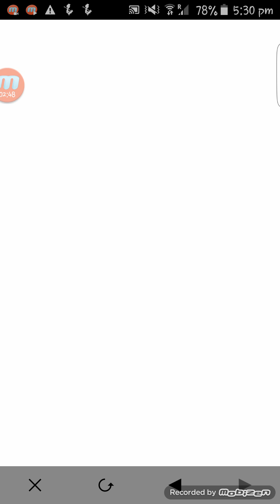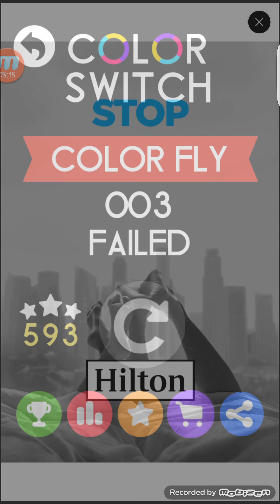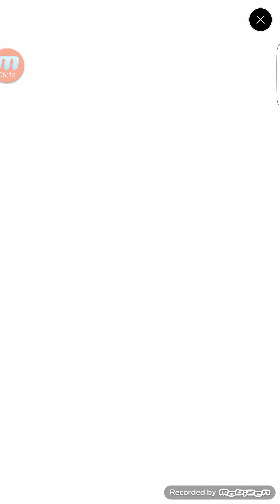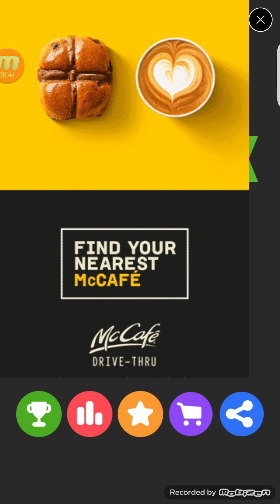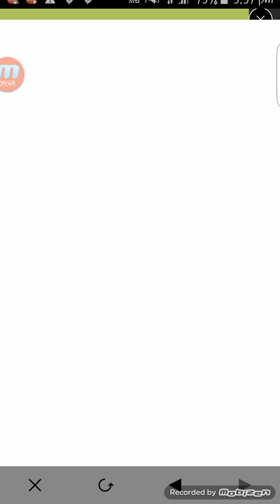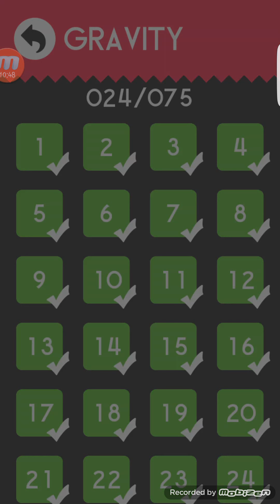Ash babe plays :Colour switch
This game is so fun and also frustrating.